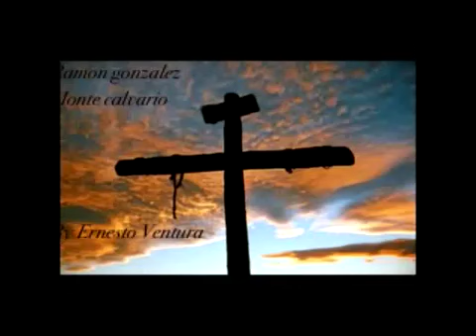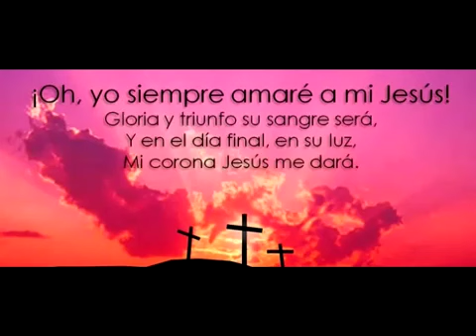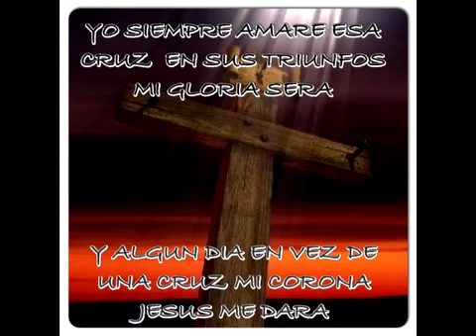Ramon Gonsalez - Monte Calvario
Una alabanza en memoria de el SACRIFICIO de nuestro señor jesus